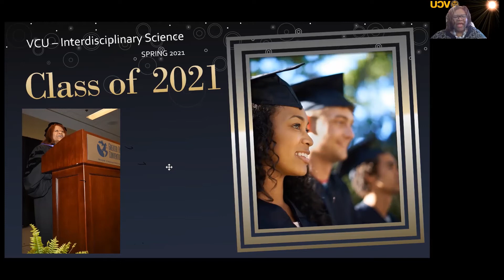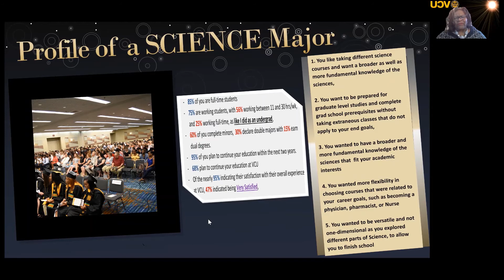Interdisciplinary Science Chair May 2021 Commencement Address